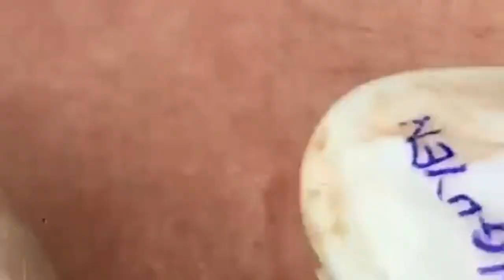Acne Vulgaris! World's Largest Acne, Big Pimple and Whiteheads